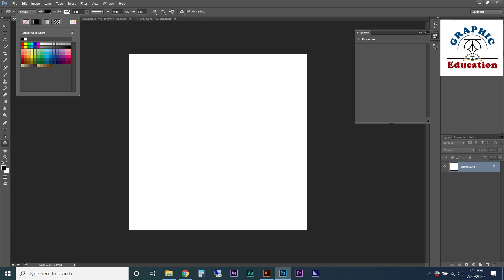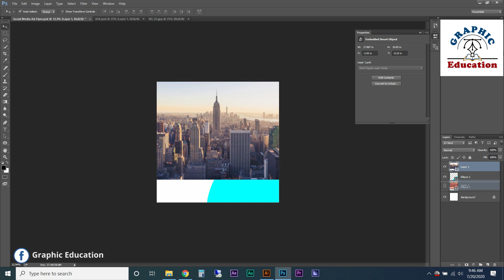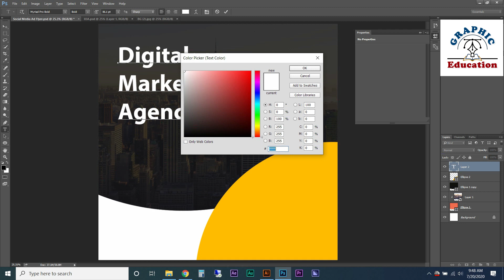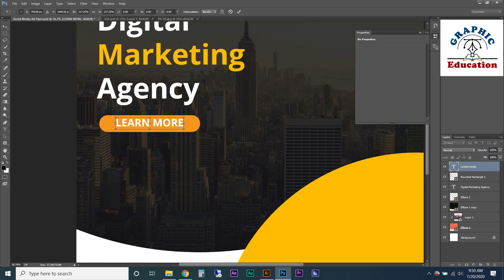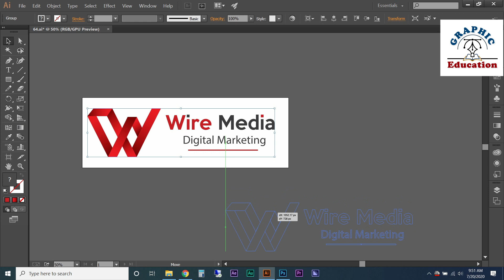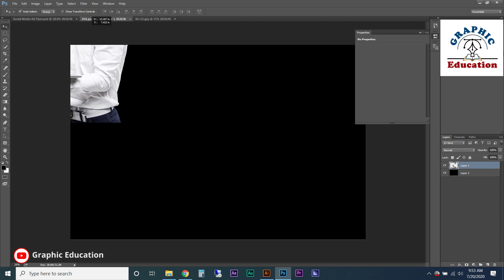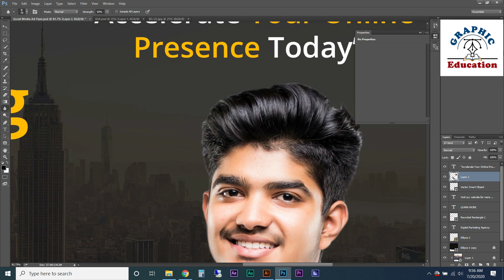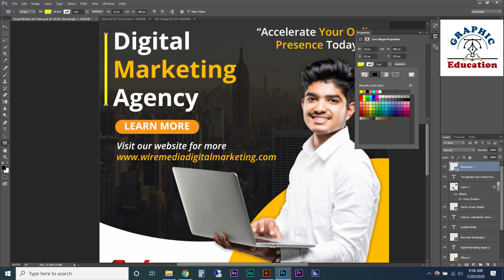Digital Social Media Banner design in Adobe Photoshop CC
In This Video, I Will Tell You "Digital Social Media Banner design in Adobe Photoshop cc"  I hope everybody like this video.

How to Create Digital Social Media Banner | Motion Video | After Effects